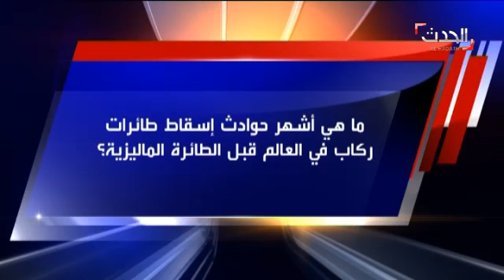ما هي أشهر حوادث إسقاط طائرات ركاب في العالم قبل الطائرة الماليزية ؟